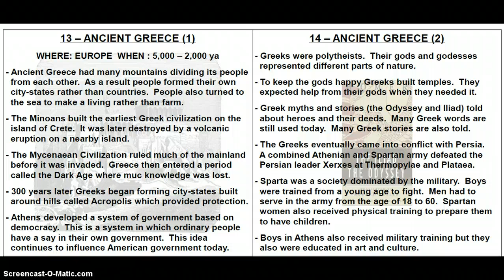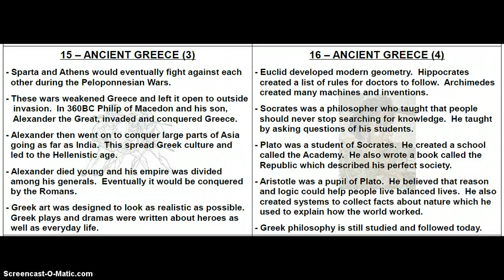Ancient Greece (6th Grade)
CST Review - Ancient Greece (6th Grade)